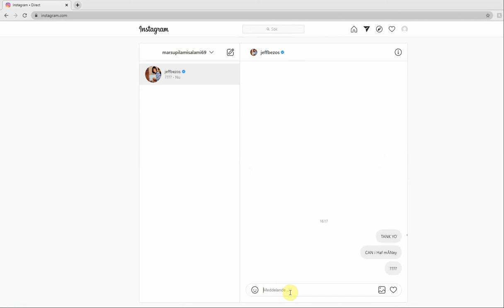How To Invest For Beginners